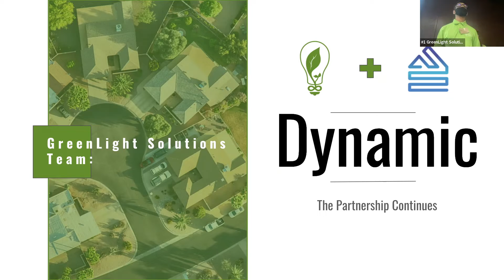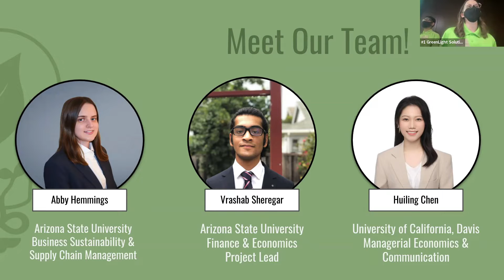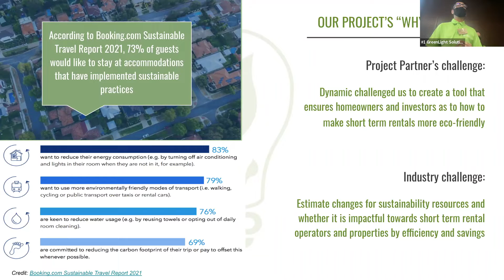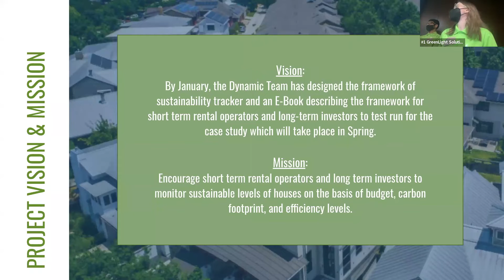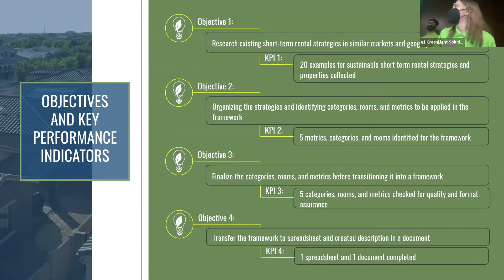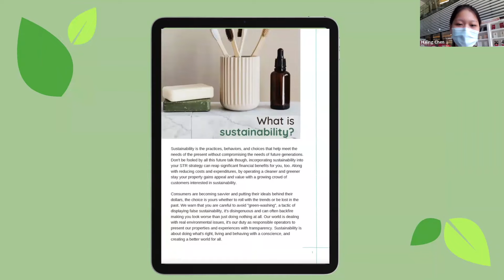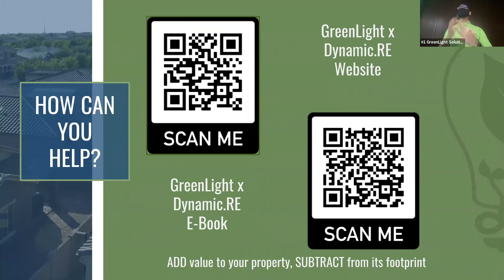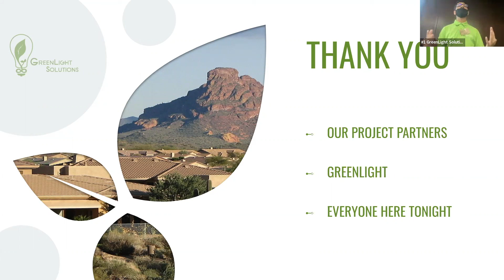Dynamic RE Presentation | Solutioneer Showcase | Fall 2021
Learn about the Dynamic RE Solutioneer Team's processes and innovative approach to increasing the sustainability of short term rental properties.

Make sure to hit the notification button to get alerts every time we post!

GreenLight Solutions Foundation is a 501(c)(3) educational nonprofit that helps students launch their careers and helps businesses go green. Since 2013, GreenLight Solutions has partnered 300+ students with 52 local businesses, implemented 62 sustainability projects, and contributed 32,000+ volunteer hours in our community. 51% of our alumni are female, 84% of our alumni are employed in STEM careers, and 90% of our alumni are employed or in graduate school.